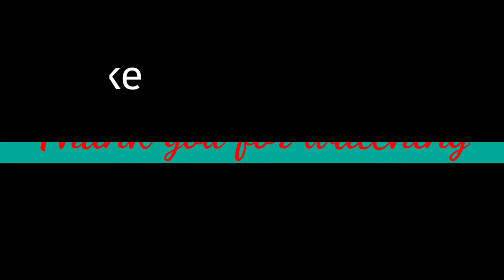credit to the owner||BBM SUPPORTERS BUONG MUNDO NA!GISING MAHARLIKA..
bbm supporter